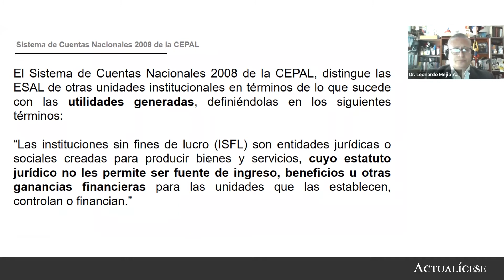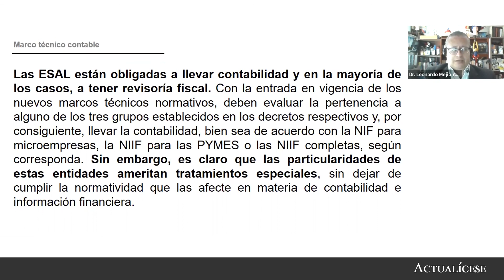Cierre contable y fiscal en las entidades sin ánimo de lucro –Esal–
Las entidades sin ánimo de lucro –Esal– realizan actividades no lucrativas con un fin social o humanitario, produciendo bienes y servicios que no son fuente de ingresos ni ganancias. Es decir, su objeto social es generar beneficios a sus asociados, terceras personas o a la comunidad en general.